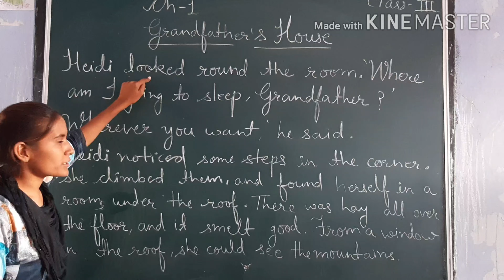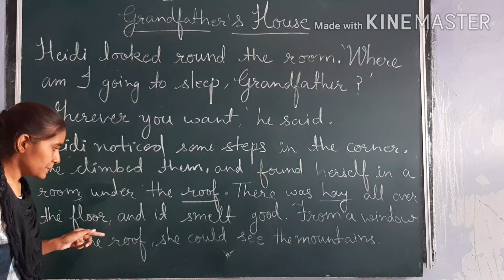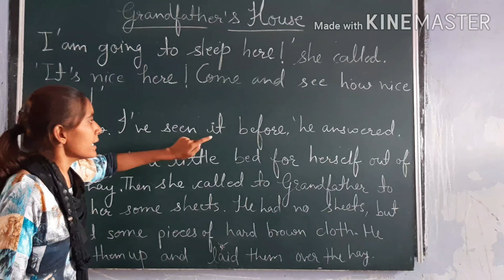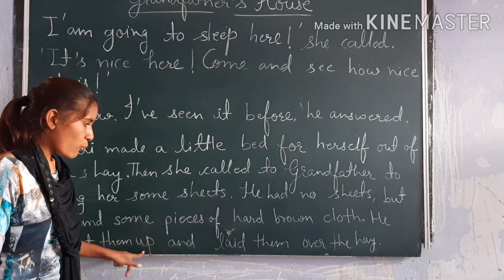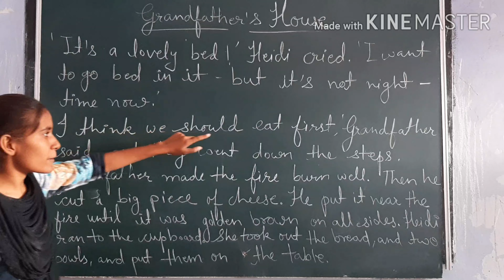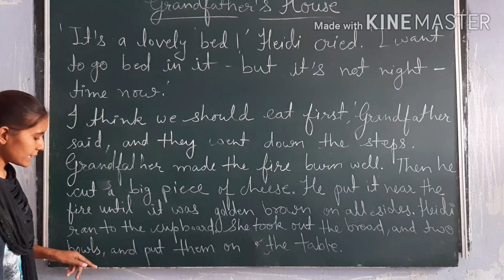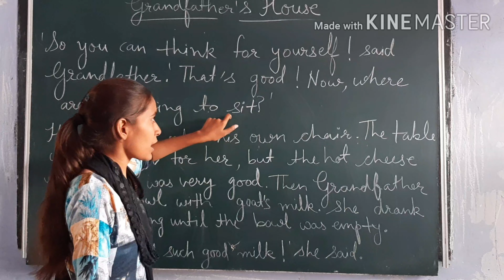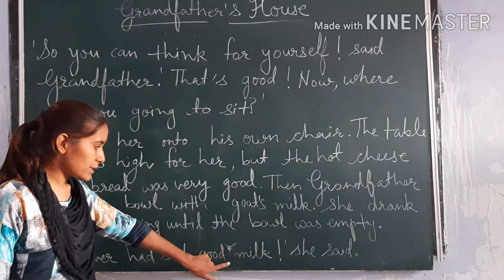Class-3 English Chapter-1 Part 2